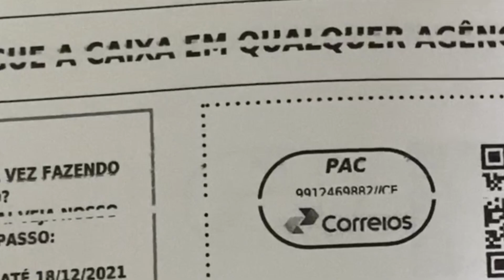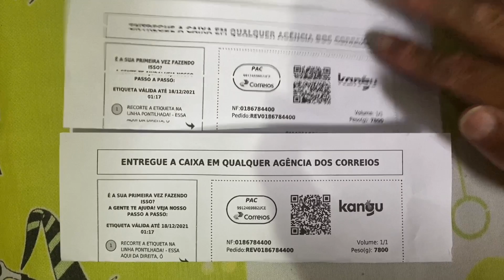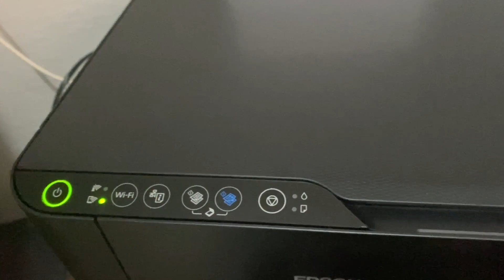IMPRESSORA EPSON - CORRIGINDO FALHAS NA IMPRESSÃO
Amigos inscreva se no canal e aciona o sininho aqui temos vídeos de tecnologia e reviews